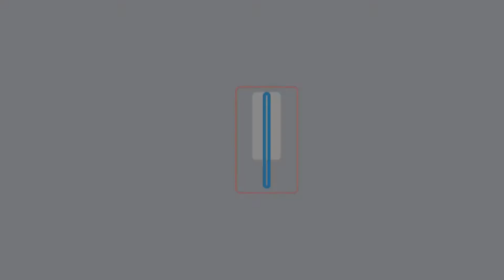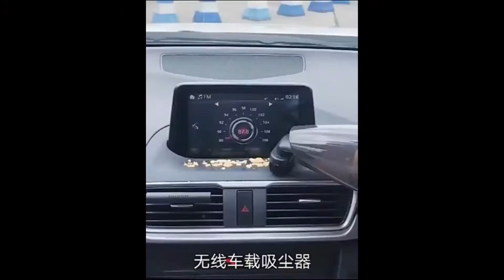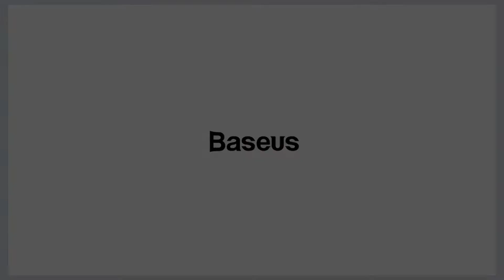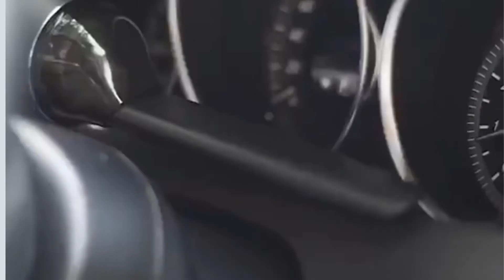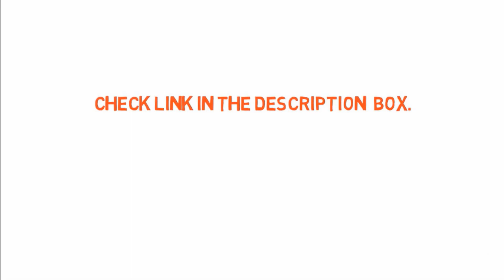✅ TOP 10 Best Car Vacuum Cleaner 2021 (Handheld & cordless)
✅ TOP 10 Best Car Vacuum Cleaner 2020 (Handheld)

1.
Dropshipping E-ACE Car Vacuum Cleaner

2.
GRIKEY Car Vacuum Cleaner
3.
Baseus Portable Car Vacuum Cleaner
4.
4800pa Strong Power Car Vacuum Cleaner
5.
120W 3600mbar Car Vacuum Cleaner
6.

7.
Baseus Wireless Car Vacuum Cleaner

8.

9.

10.
Baseus Mini Car Vacuum Cleaner

BISSELL AeroSlim Cordless Vacuum. ...
Shark UltraCyclone Pet Pro Plus Handheld Vacuum. ...
Dirt Devil Scorpion Quick Flip Corded Handheld Vacuum (SD20005RED) ...
Vacmaster 12 Gallon Wet/Dry Vacuum (VBV1210) ...
ThisWorx Portable Vacuum Cleaner. ...
DEWALT Wet/Dry Vacuum. ...
Geebo Handheld Vacuum Cleaner.